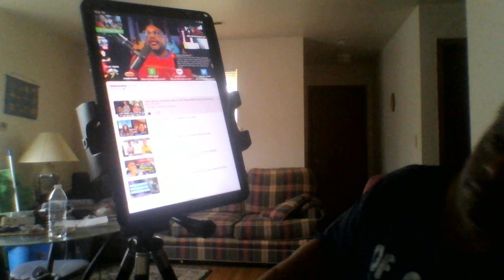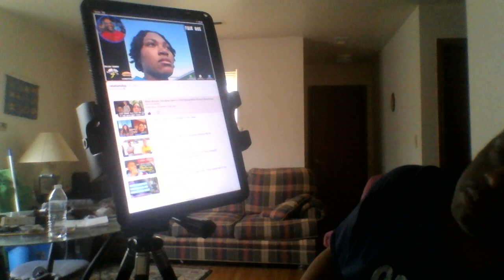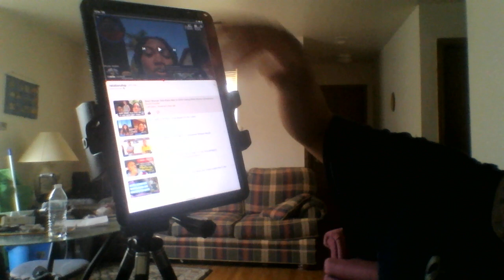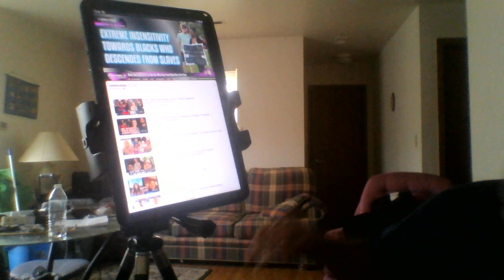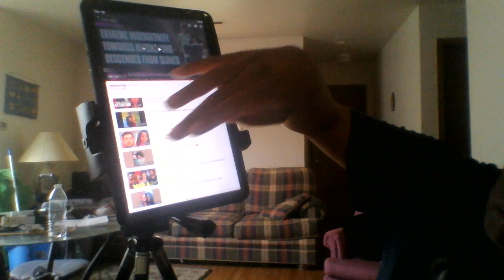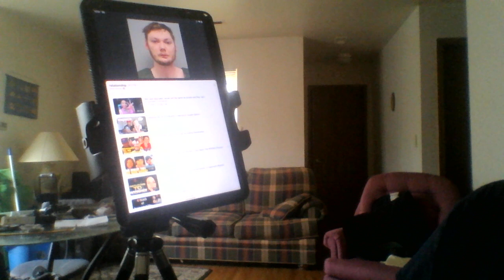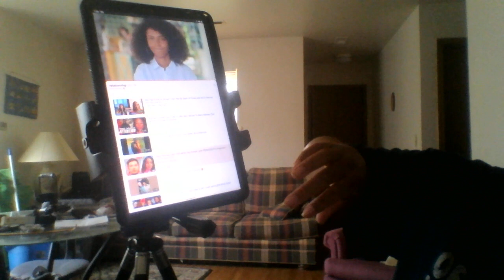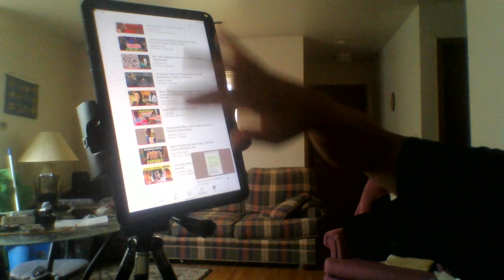What is going with some black women and why are their acting in this matter on relationships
Here is the look at how some women are acting out in relationships and other factors